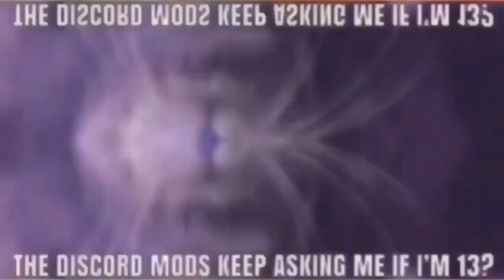I HATE O MAJOR TRINA MORE